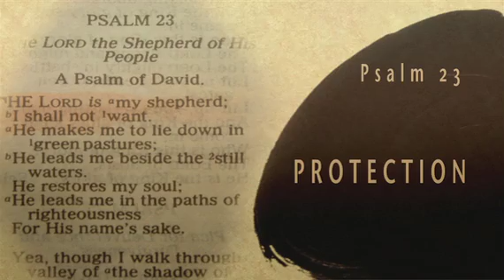01-02-2014 PowerPoints with Curt Landry